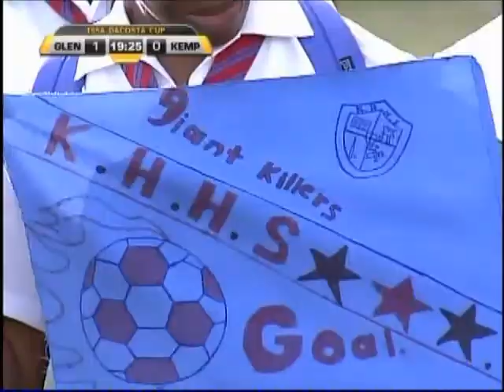DANE ANDREW FOOTBALL PRODIGY (GK)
Just A Small Preview Of My Talent
And Also A Highlight to All Scouts Out There